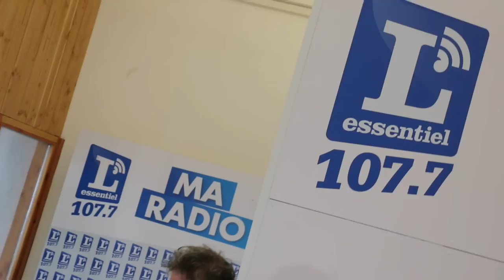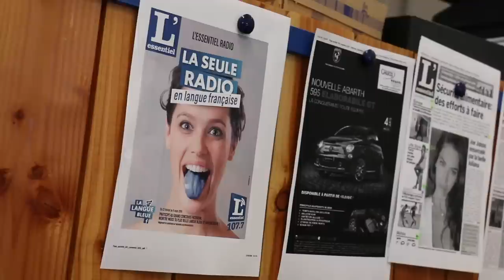Les premières minutes de L'essentiel Radio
Le lundi 22 février 2016, à 9h45, Xavier Bettel, Premier ministre du Luxembourg, a lancé officiellement L'essentiel Radio, la nouvelle radio francophone du Grand-Duché depuis la rédaction à Differdange.